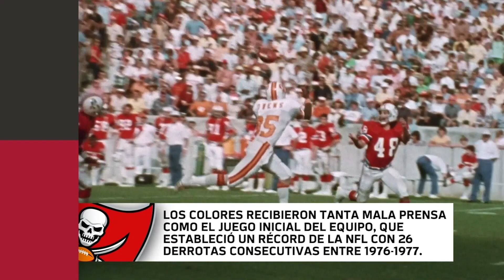Así eligió cada equipo sus colores: NFC Sur